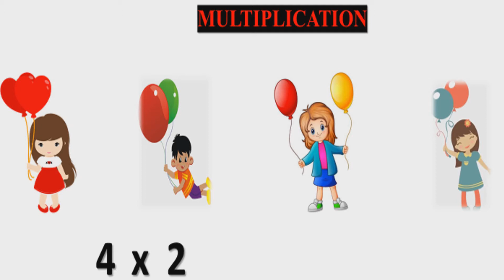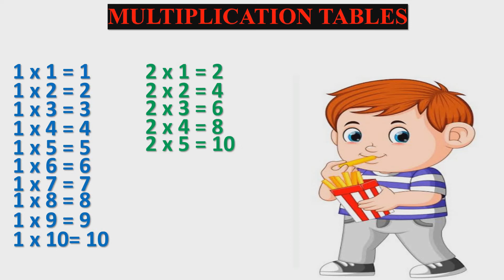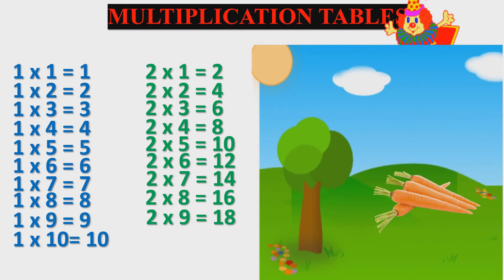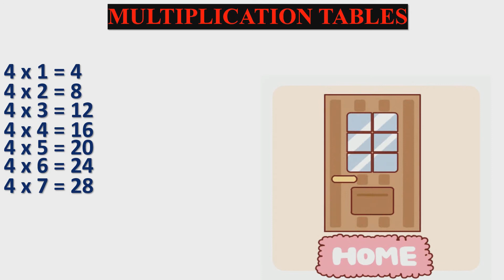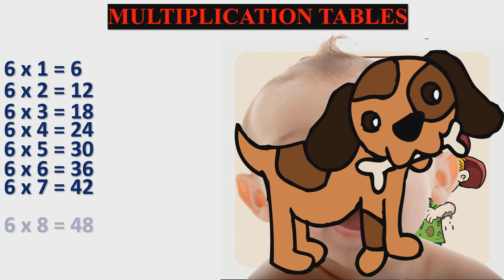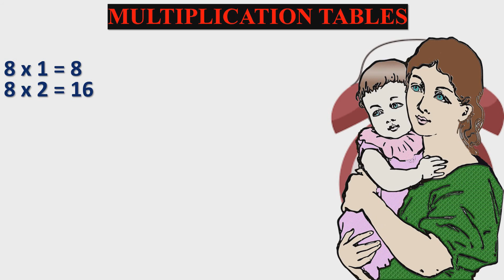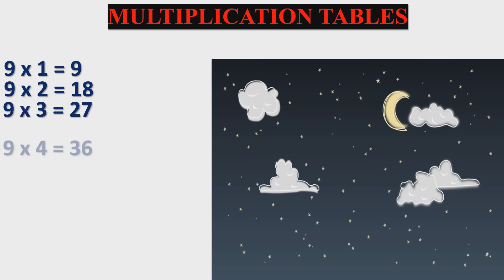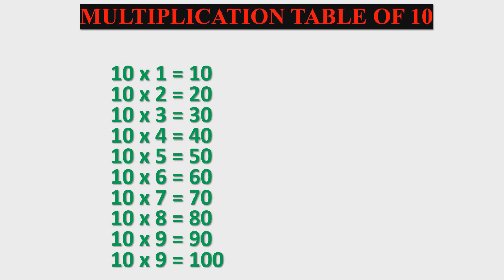Maths I Multiplication I Lecture-3 I video-24 I Class-1